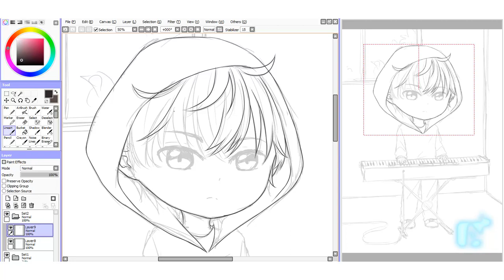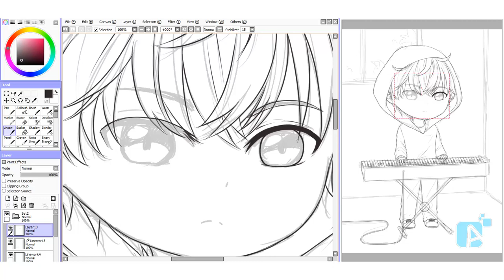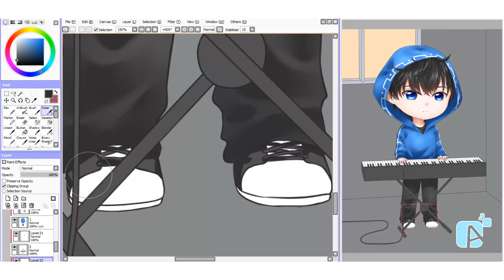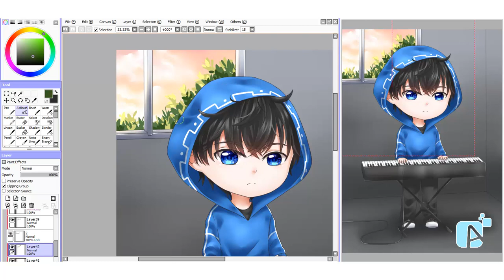Speedpaint - Commission for Harley (Timelapse #61)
C27032020
Commission for Harley. Thank you so much~ 💙